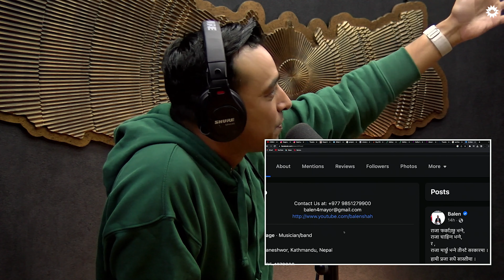Sophiya Talks About Mayor Balen's Support To Her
Sophiya is going to participate in the Miss Universe 2022 pageant happening in New Orleans, Louisiana, USA. Wish her luck!